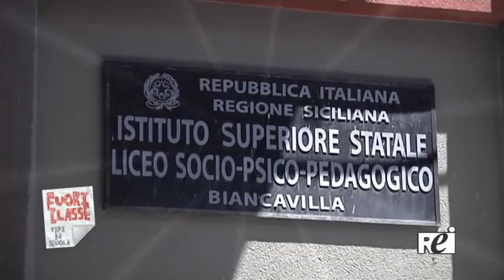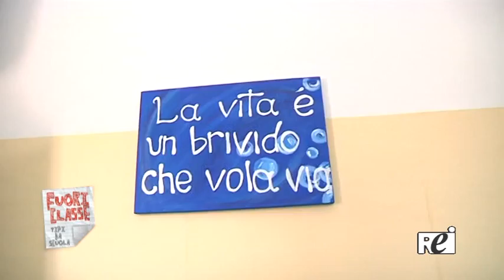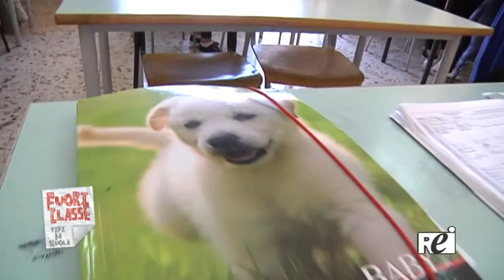118esima Puntata di FuoriCLasse al Liceo delle Scienze Umane "M. Rapisardi" di Biancavilla